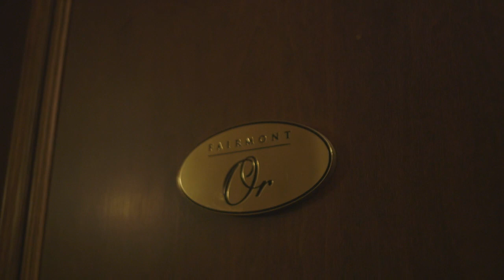Renaissance du Fairmont Le Château Frontenac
Le Château Frontenac d'hier à aujourd'hui! 122 ans d'histoire!